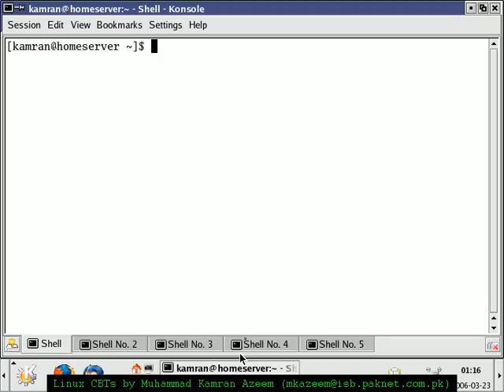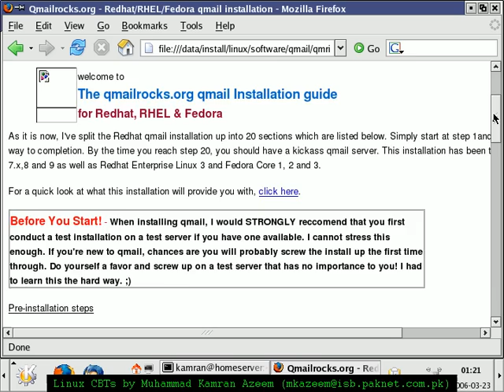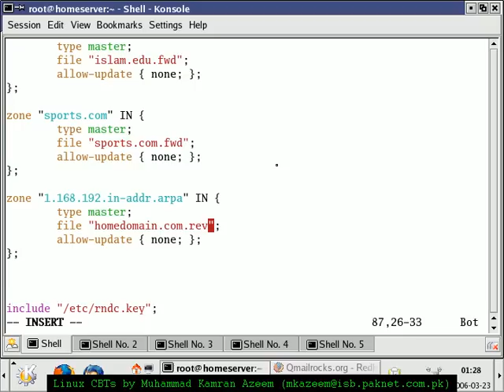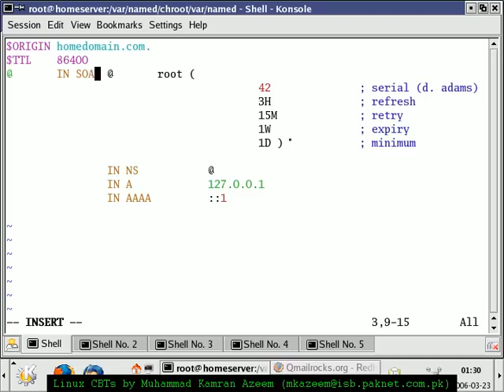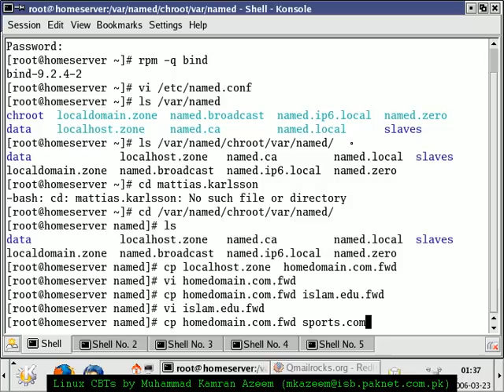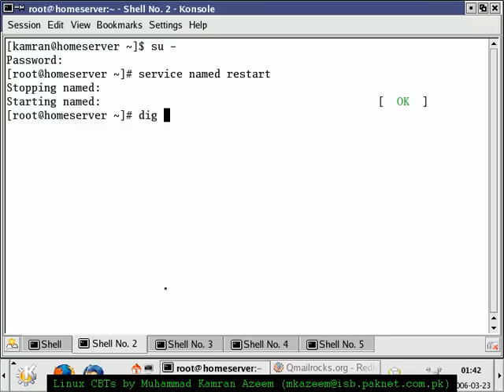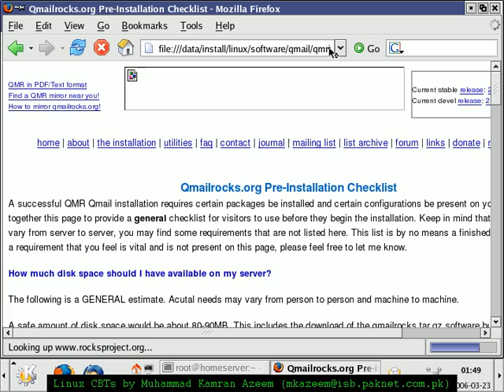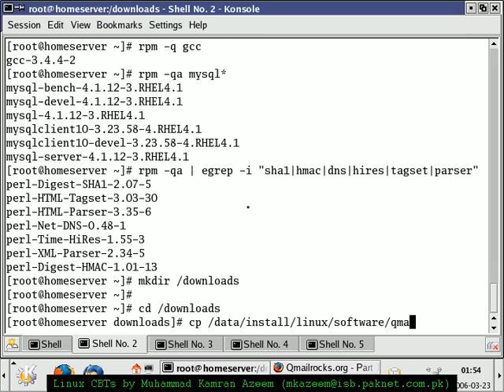How to setup Qmail - Urdu Linux Tutorial Part 1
Linux Urdu Tutorials Series by Mr. Kamran.